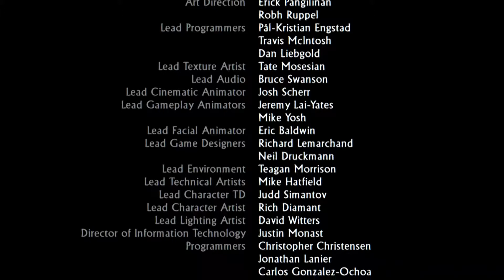Uncharted 2: Among Thieves | Episode 23 | FINALE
Legitimately one of the best games on the PS3, and part of one of the most consistently high quality game series in all of video game history; I hope you all enjoy this let's play, I know I will!